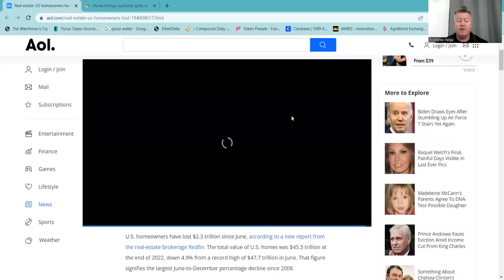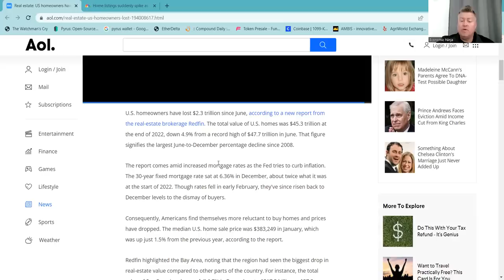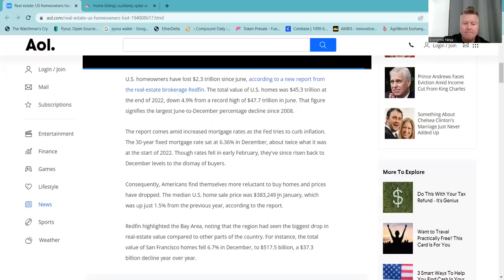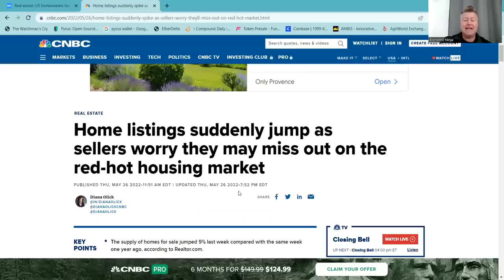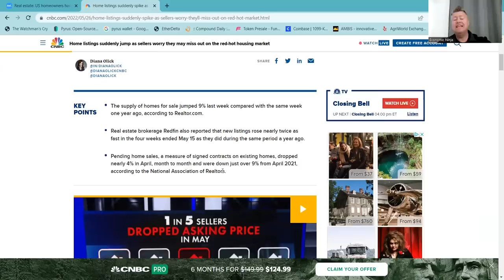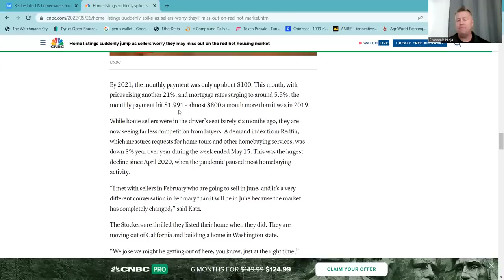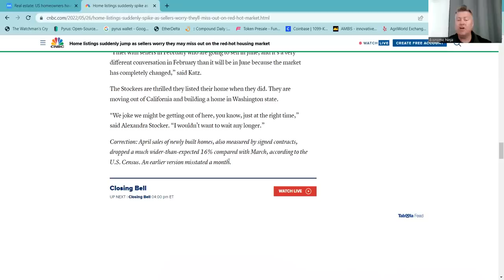Housing Crash Worse Than Redfin Led You To Believe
The real estate ninja talks about redfin comments on the strength of the housing and real estate market anout about when the redfin ceo talks you may want to do a bit more digging on what is acutally happening with this housing crisis and real estate market.

🚨 If you would like to take advantage of the next real estate crash I am offering an 80% discount while I film my Real Estate Crash Course, here is the link: